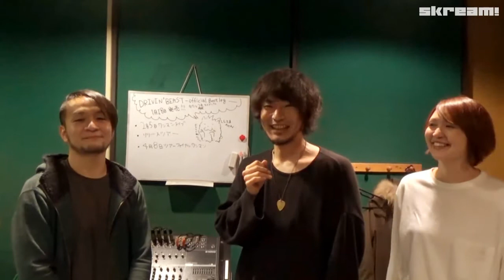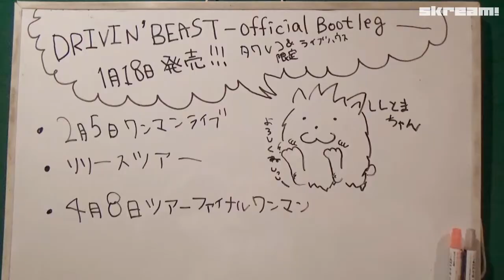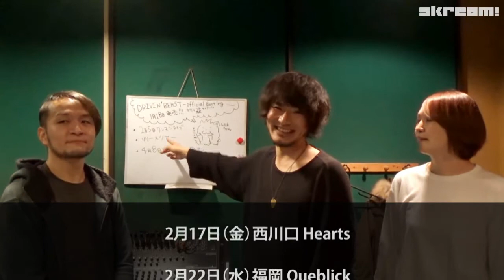The cold tommy、ニュー・アルバム『DRIVIN' BEAST -Official Bootleg-』リリース！―Skream!動画メッセージ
The cold tommy | Skream! インタビュー